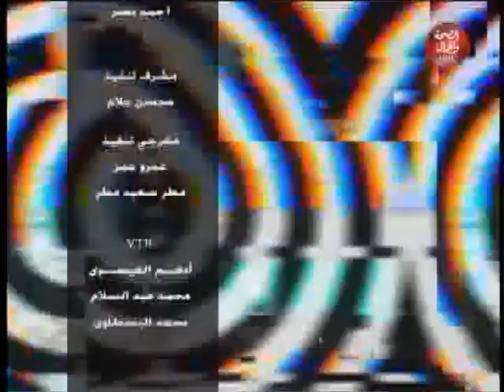حكاية نجاح I فقرة مميزة عن المنتجات الطبيعية مع " كرستينا جمال" وضيفتها " اية محمد " 2020